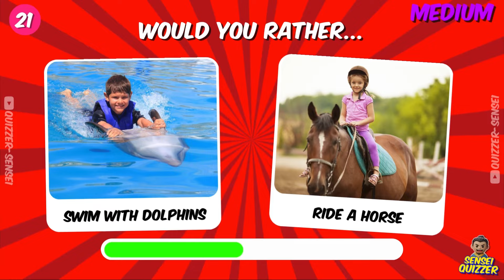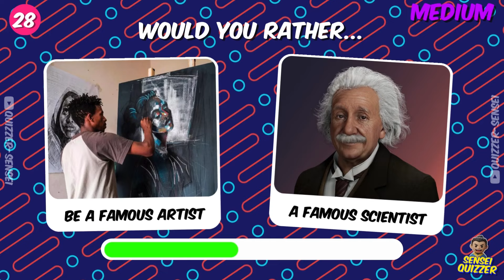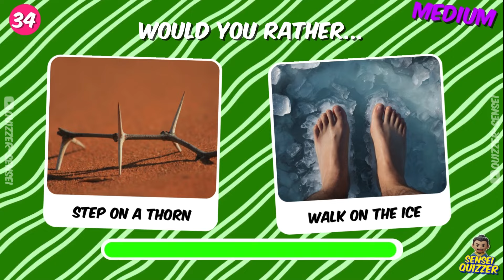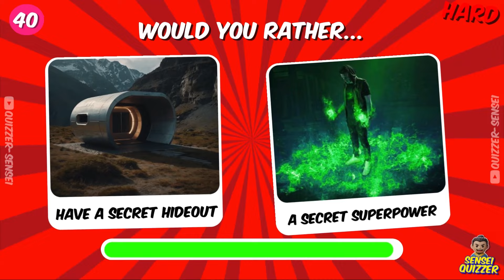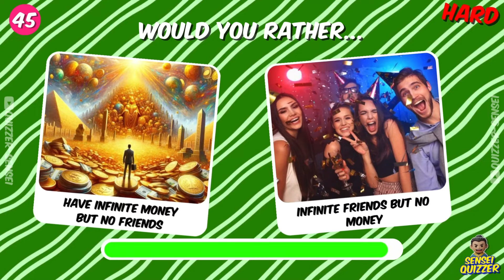Would You Rather - HARDEST Choices Ever! 😨😱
Would You Rather...? Extreme Edition 😨🤯 HARDEST Choices Ever!

👂All the videos on this channel are created by me, I put A lot of hours in each Video, QUIZZER SENSEI All rights reserved. downloading my videos and re-uploading to other channels is strictly prohibited and will result in an immediate strike.

Would You Rather Extreme Game Challenge.